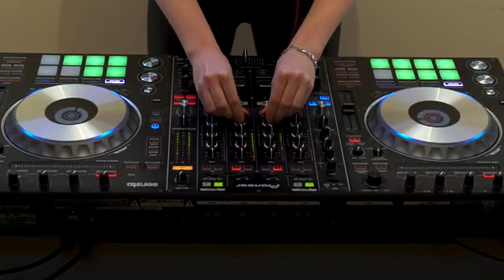DJ Vinxx boeken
Allround vrouwelijke DJ om uw feesten en gelegenheden te voorzien van een prachtige en energierijke performance!